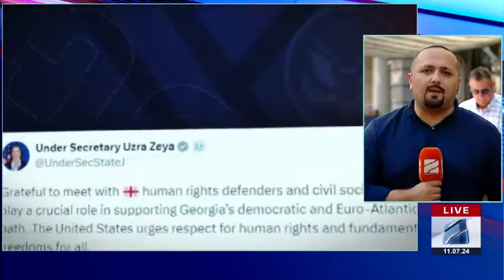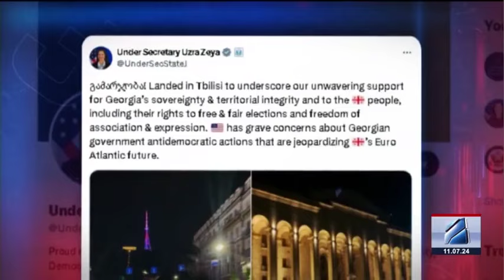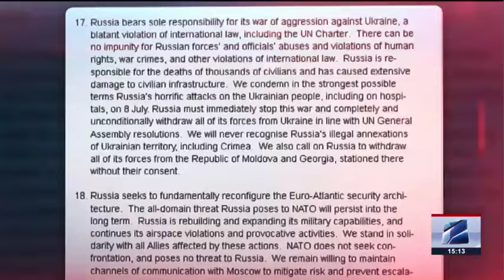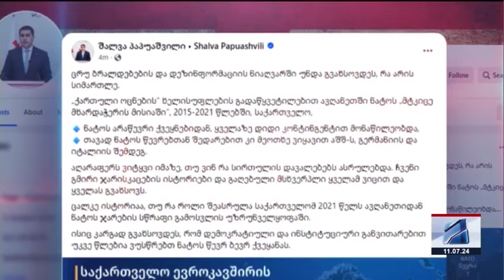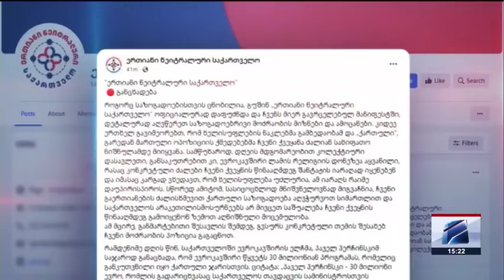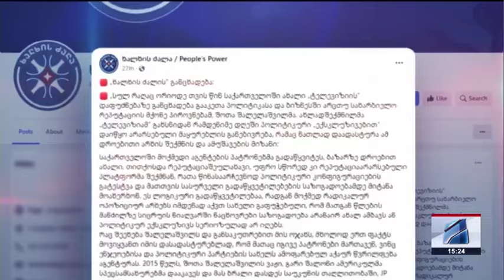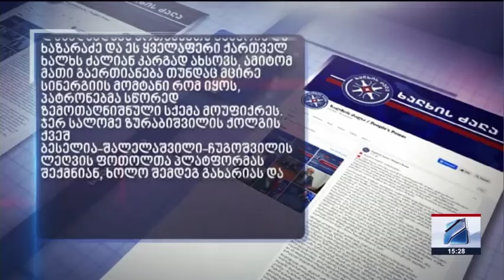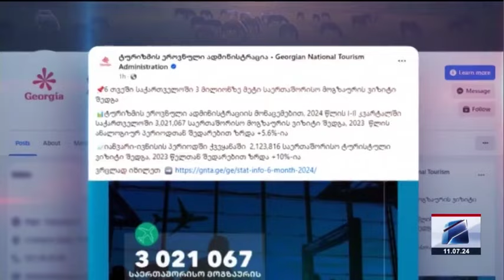კურიერი 15 საათზე-2024.07.11